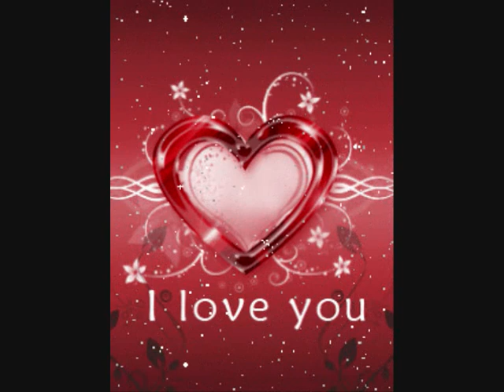Lashio Thein Aung- Mone Mone Mae Mae မုန်းမုန်းမေ့မေ- original version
Burmese song.မုနွးမုနွးမေ့မေ Myanmar song. Lashio Thein Aung ( Jimmy Jack ) wrote the song and was his first hit in the 1960. I have uploaded the original Lashio Thein Aung 's version and Poe Ei San's cover version and Duet version by Soe Paing and Yadana Oo. I have especially made this video with some surrealistic images  to enhance the enjoyment of this beautiful song.